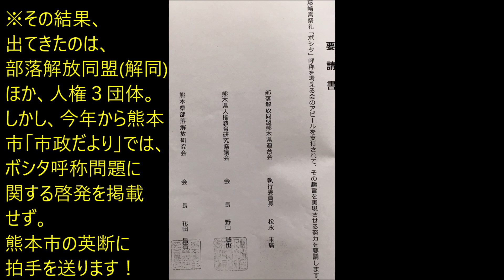R1(2019)9/14(土)(122)リルファ、ボシタを取り戻す運動【ボシタ祭り飾馬飾卸】(参道「右」カメラ)・西部連合会